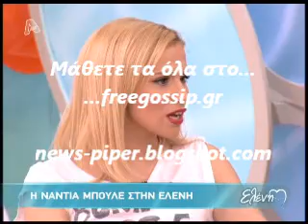Η Ν.Μπουλε στην Μενεγακη 2